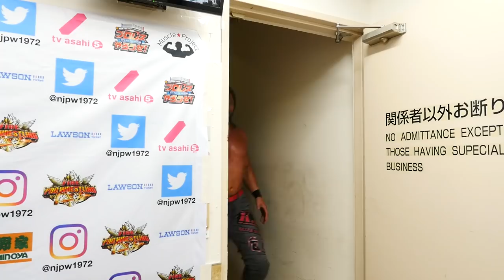Mar 16 NEW JAPAN CUP 2018 - 2nd match : Post-match comments [English / Japanese subs]